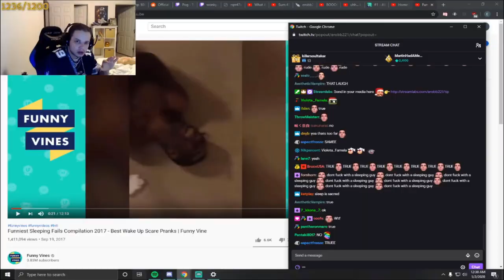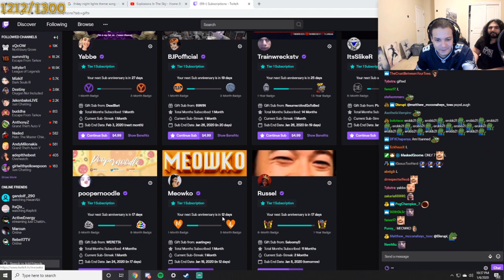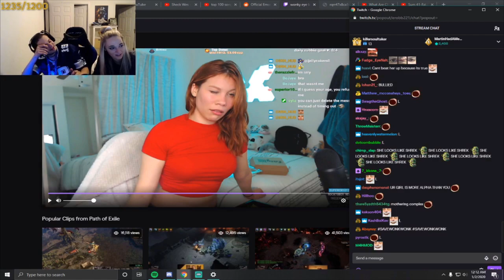Wonky Eye Lamont - Stream Highlights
Managed By YahGuyConnor

[Just in case you missed the title of the video]: Wonky Eye Lamont - Stream Highlights